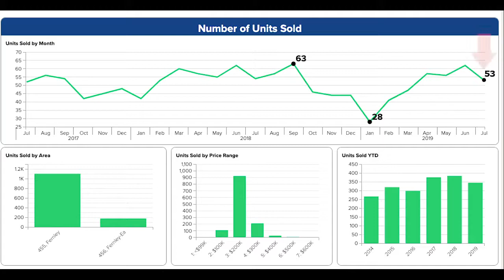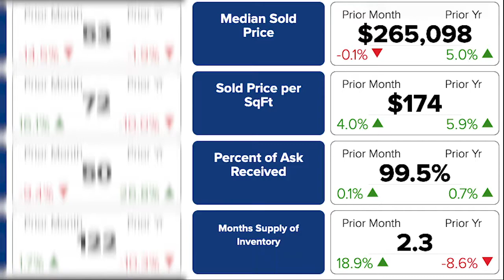Fernley, NV Real Estate Market Report July 2019 | Nevada Homes for Sale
Brent Copeland and Phillip Goodman review the real estate activity in Fernley, NV for July 2019.